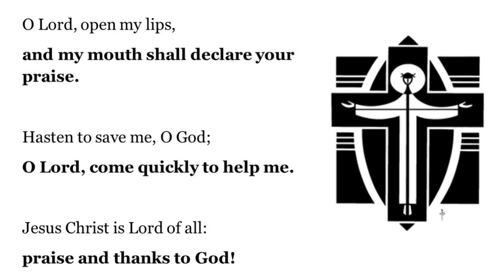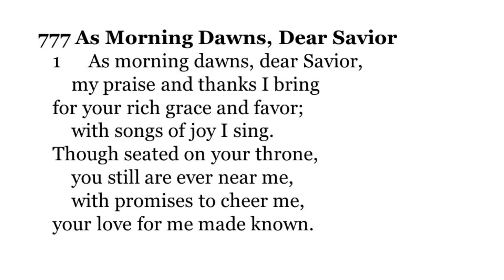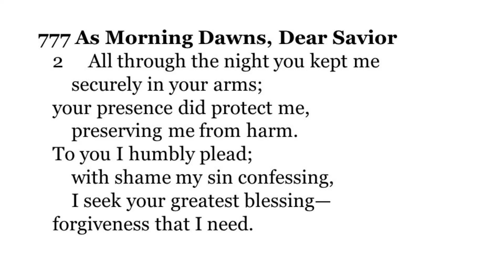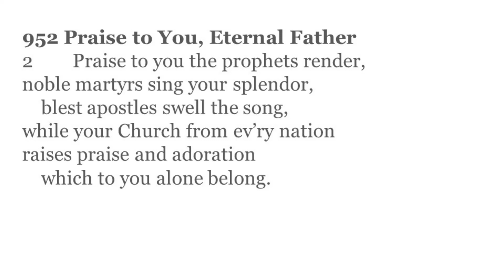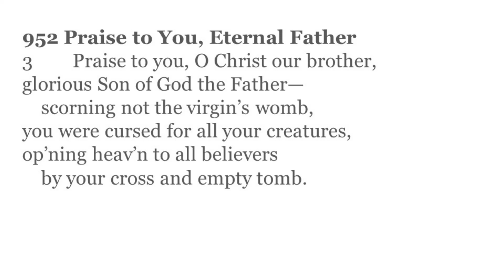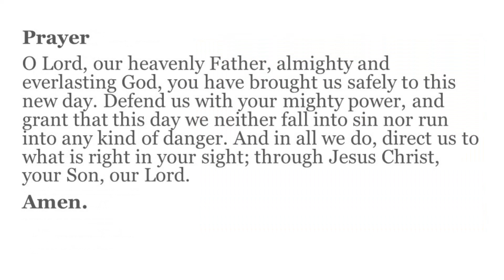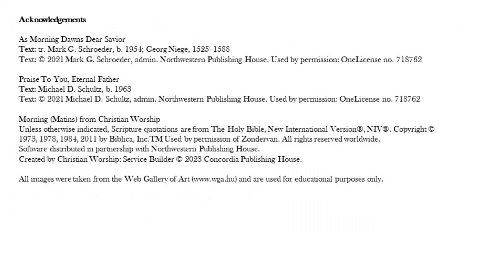Morning Prayer 3/29/24 (Good Friday)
Join Pr Free for Morning Prayer
Good Friday